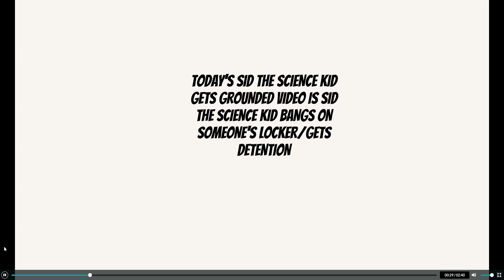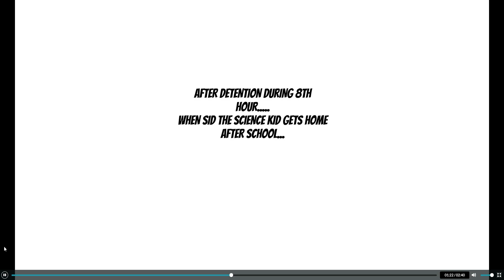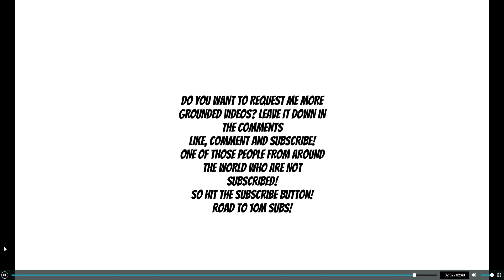Sid The Science Kid Bangs On Someone's Locker/Gets Detention/Grounded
That is Not Okay to Bang Someone's Locker! You might get in Trouble for doing this!